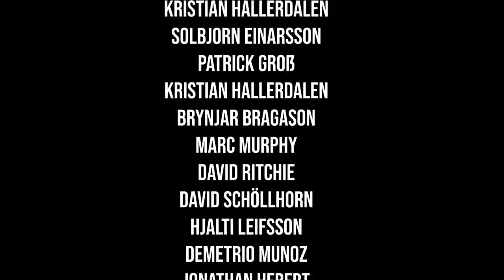PREPPING TO BEAT TWO WORLD RECORDS